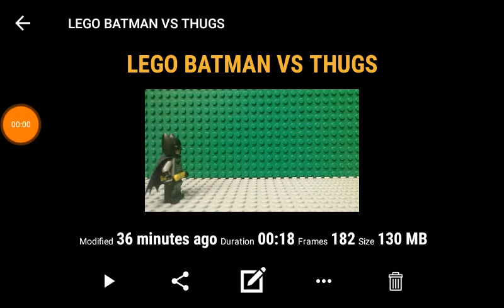LEGO BATMAN VS THUGS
WASSUP BROZ,NEXT STOPMOTION WILL BE THE FLASH VS REVERSED FLASH SPECIAL, BECAUSE NEXT WEEK, THE 100TH EPISODE OF THE FLASH CW AIRS